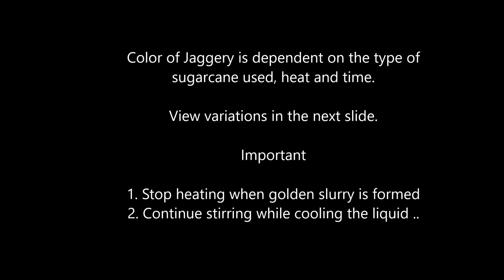Make Jaggery at Home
Follow this simple recipe to make your own jaggery at home.